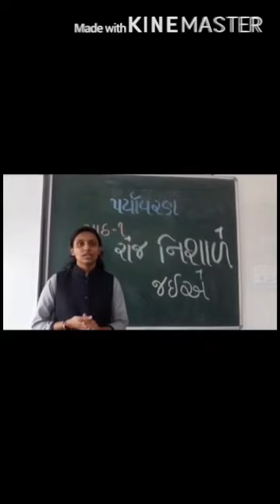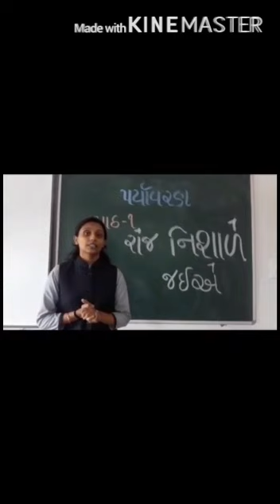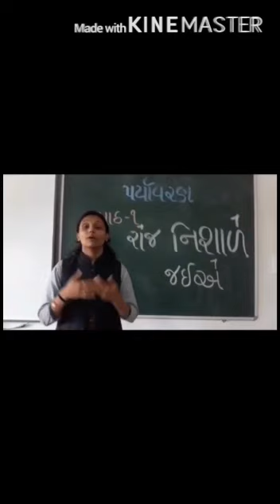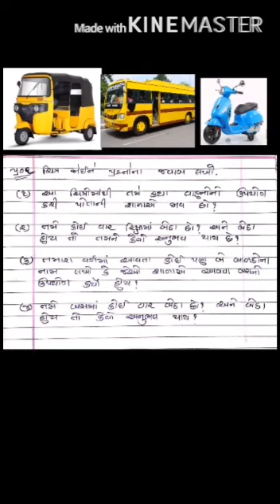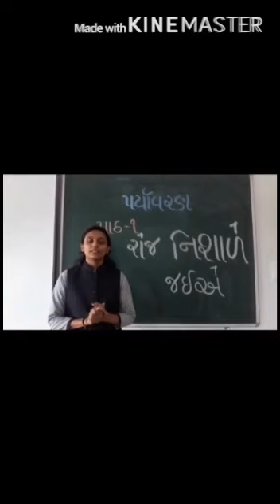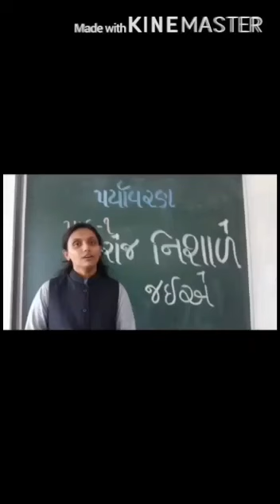GUJ MED STD 4 EVS CH 1 ROJ NISHARE JAIYE PART 4 B